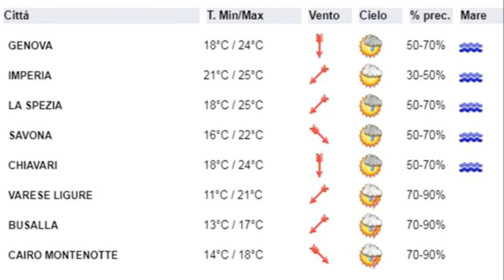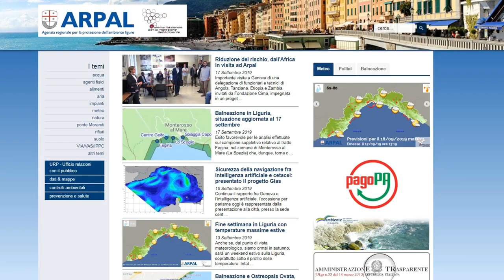18 settembre 2019, le video previsione del Centro Meteo Arpal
Fino a Giovedì mattina la Liguria sarà interessata da tempo instabile con precipitazioni anche a carattere di rovescio o temporale accompagnato da nuvolosità in aumento. Dal pomeriggio di Giovedì si attende un miglioramento che sarà più deciso Venerdì con il ritorno del sole su tutta la regione